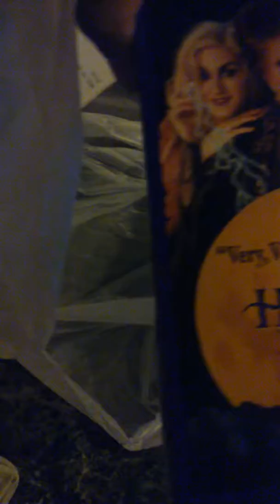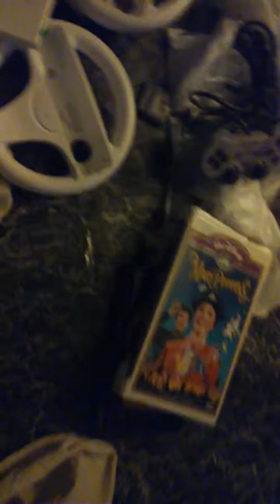What I Got From A Thrift Store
Yep. All for $15.83!